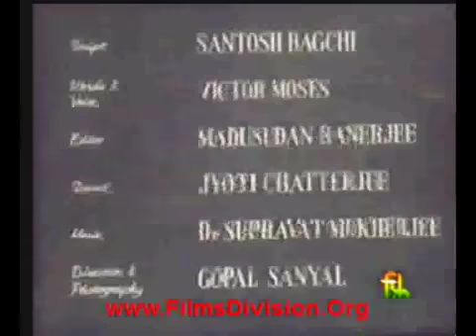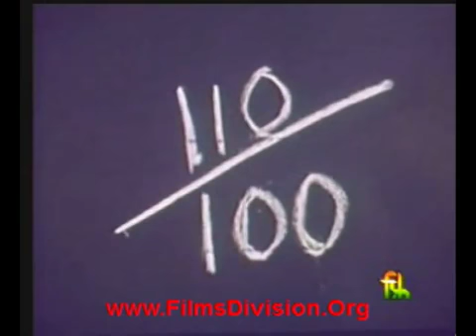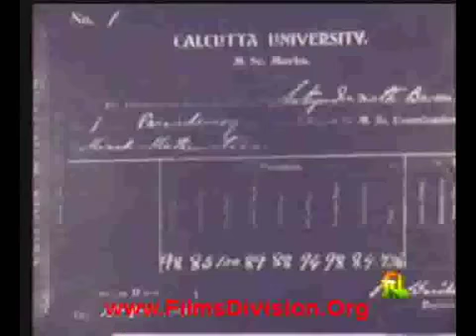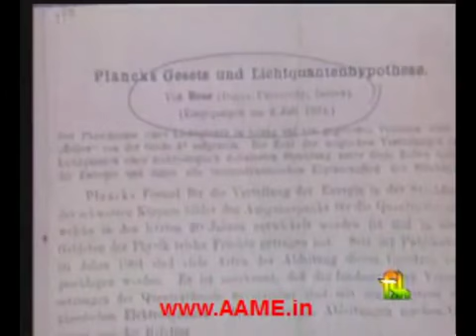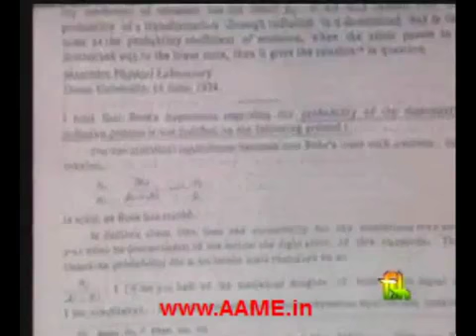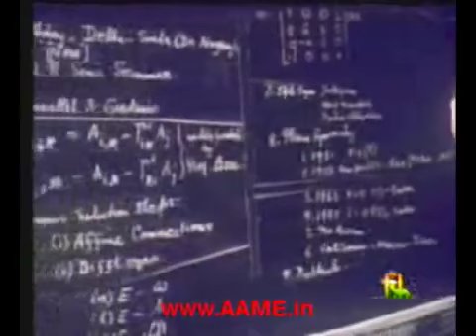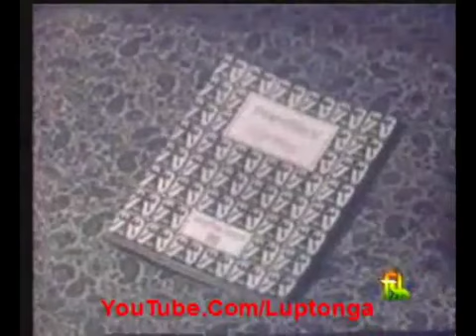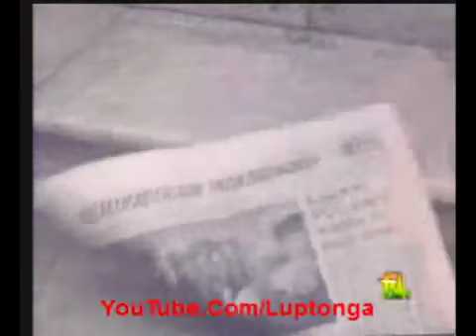A Rare Documentary on Bengali Physicist Satyendra Nath Bose - The Father of Boson Term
The term "Boson" is named after the Bengali Physicist Satyendra Nath Bose who made important contributions to the field of quantum physics in early 1920s, providing the foundation for Bose--Einstein statistics and the theory of the Bose--Einstein condensate. In 1921, he joined as Principal Lecturer at Department of Physics, Dhaka University. He was also the Dean of the Faculty of Science at Dhaka University-Bangladesh until 1945.